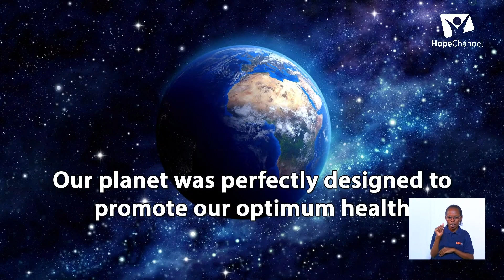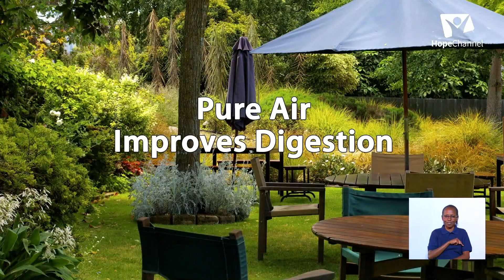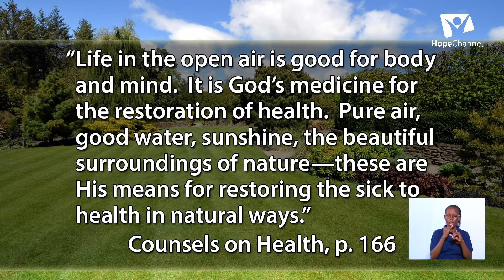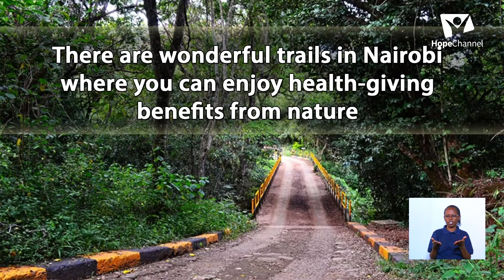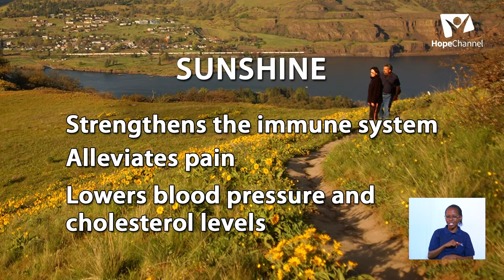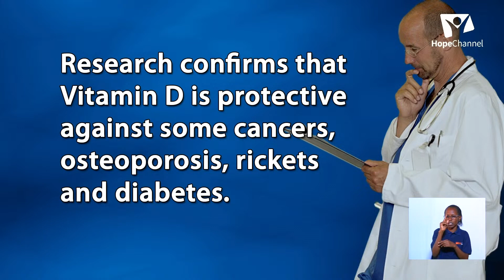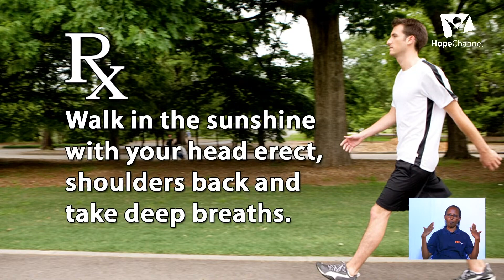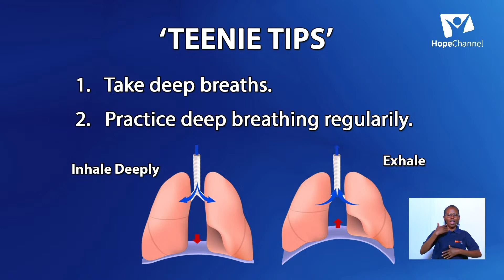Health Talk Hope for Africa, Day 12 Mrs Ernestine Finley